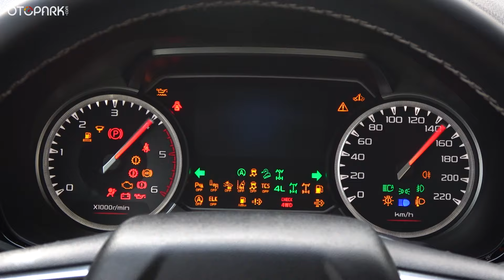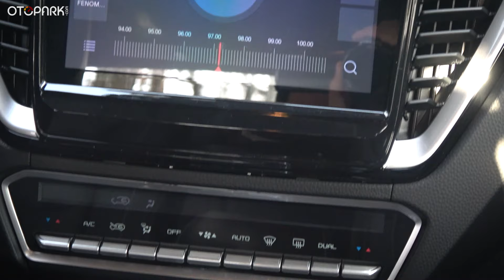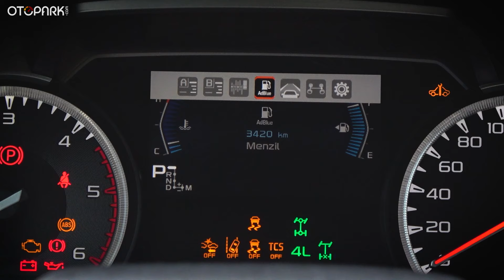Isuzu D-Max 4X4 V-Cross 2021 | Test Sürüşü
Tepeden tırnağa yenilenen Isuzu D-MAX'in sınırlarını zorladık!! iyi seyirler :)

Çekim: Batuhan Kalkın
Kurgu: Noyan Yenicelioğlu

1974 Renault R12 TS | 46.000 kilometrede!